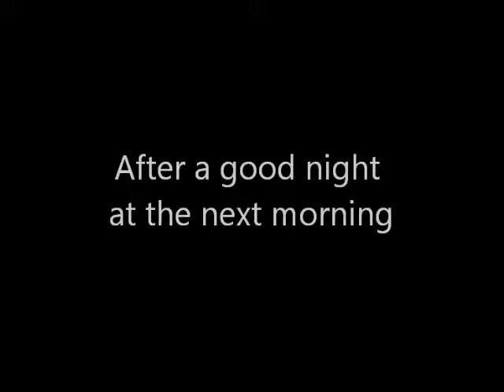Düsseldorf International Airport